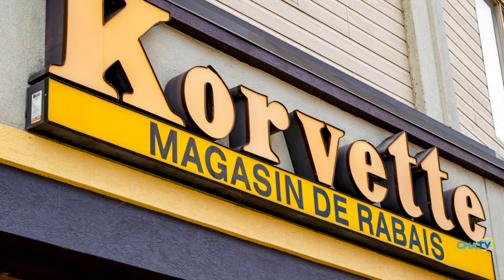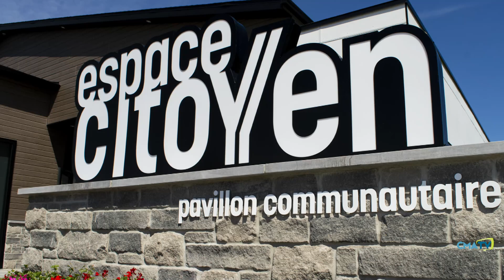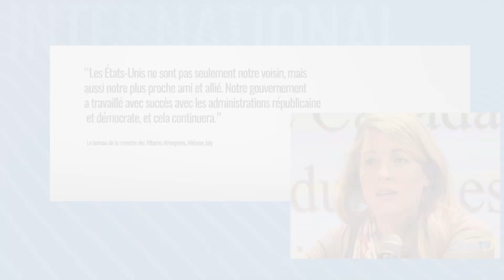L'Info CMATV en bref du 31 mai 2024